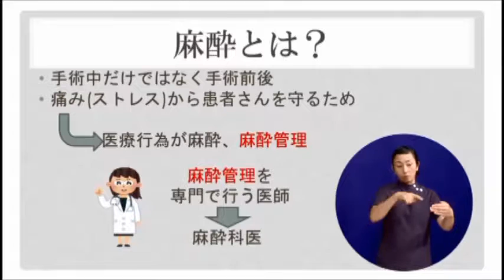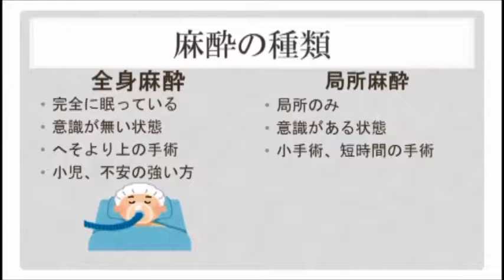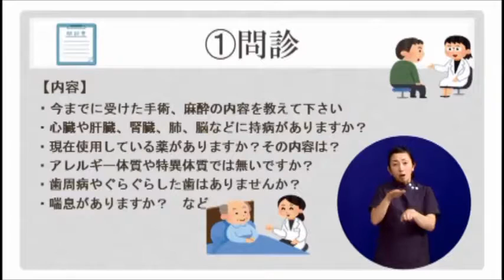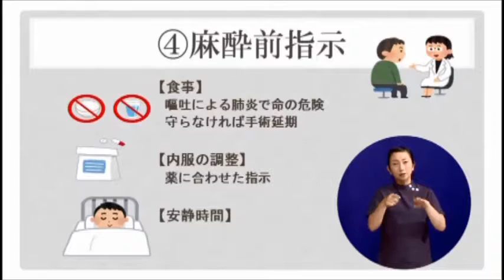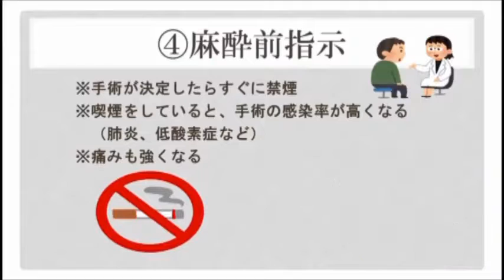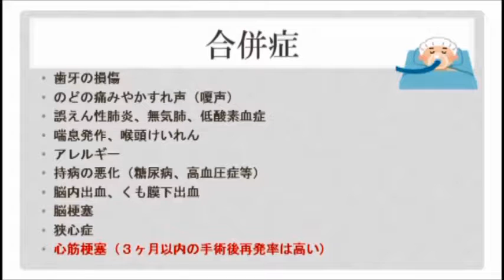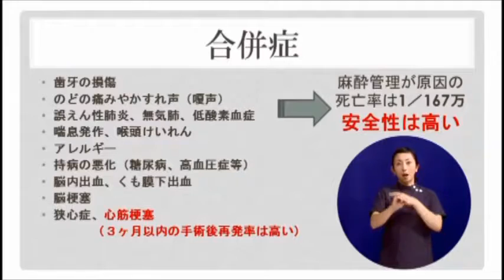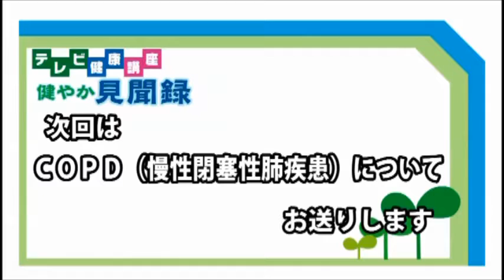テレビ健康講座「健やか見聞録」第20回_全身麻酔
鳥取県立厚生病院のドクターがケーブルテレビの番組に出演するシリーズ。
第20回目は麻酔科の細田幸子医師が「全身麻酔」をテーマにお話ししました。
番組制作：TCC 鳥取中央有線放送株式会社